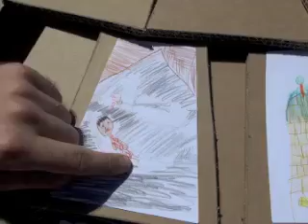Domes Day Is Tomorrow!